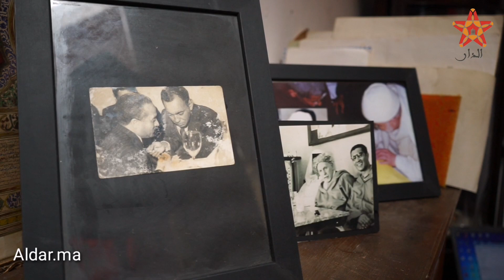الديربي العربي يجمع الوداديين والرجاويين بمنزل مؤسس القلعة الحمراء